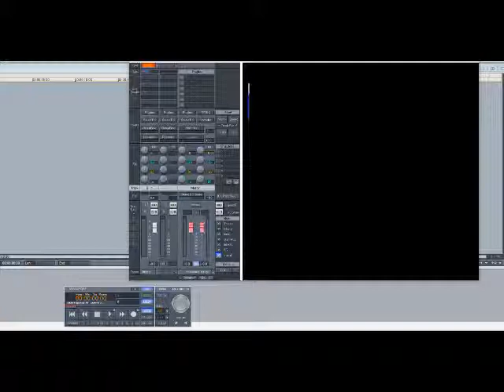Blaque ft NSYNC - Bring It All To Me (Slowed Down)